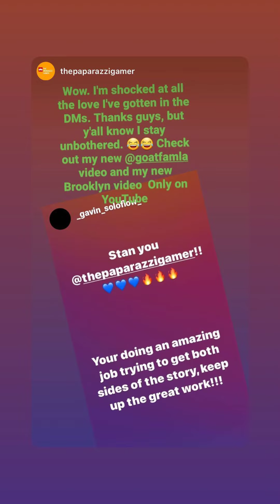Goatfamla (IG Story)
Date: 12-19-20